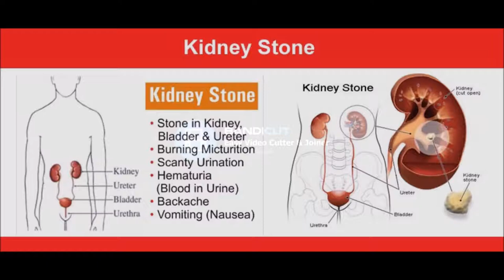Dr.Gyan Homoeopathic Hospital & Research Centre - Top Homeopathy Doctor in Patna Treatment available